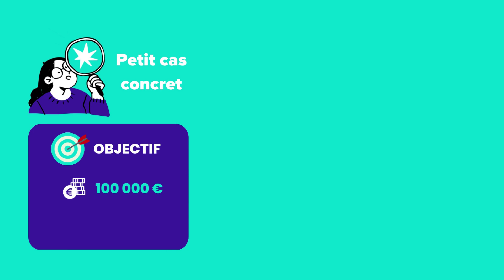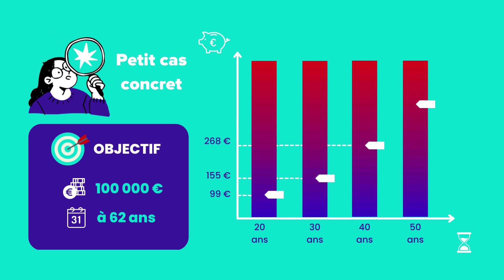Peut-on préparer sa retraite à partir de 20 ans ?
Est-il possible de préparer sa retraite dès 20 ans ? La majorité des jeunes actifs ne se sentent pas concernés par la retraite, ou n’y pensent tout simplement pas. Pourtant cette question n’est pas à négliger.

Dans cette vidéo, Pierre répond à cette question. Découvrez comment commencer à préparer votre retraite dès le début de votre carrière.🌟
Que ce soit par les intérêts composés, l'assurance vie ou l'acquisition de votre résidence principale, il y a en réalité plusieurs moyens pour sécuriser votre avenir financier sur du long terme.
Plus tôt vous commencez, plus vous anticiperez votre retraite avec sérénité.

Chapitres :
00:00 : Jamais trop tôt pour préparer sa retraite
00:30 : Bénéficiez du mécanisme des intérêts composés
01:30 : Utilisez l’effet de levier de votre résidence principale